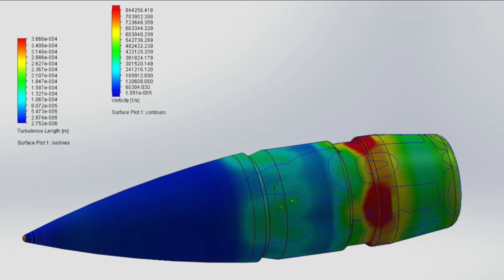Blackwater Ammunition global Product and Operation Launch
Blackwater Ammunition was born with the precise focus to innovate metallic centerfire ammunition through design, battlefield knowledge and research in the ballistic laboratory. From premium quality of the machinery implemented in the production lines, to raw material relentless checks, to climate controlled handling and loading of components, all about BWA is under the sing of precision, quality and knowledge.